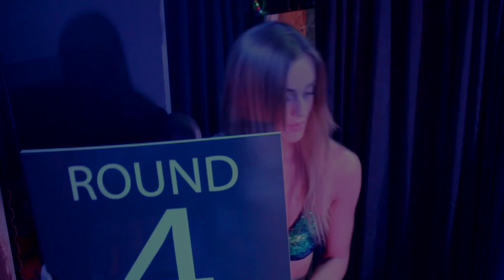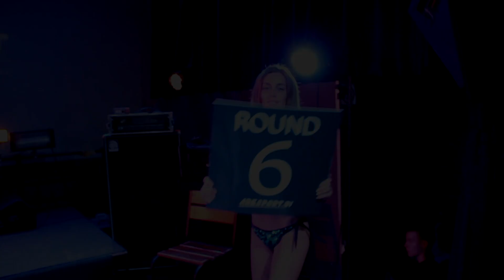ARMBATTLE MINSK - 2019 ЛАЗЕРКО VS ПОРТЯНКО